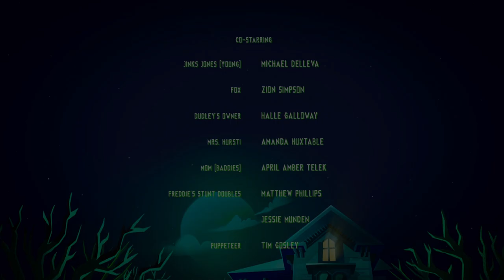Phantom Pups - Believe In Me – End Credit Theme Song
This clip is from the show 'Phantom Pups'